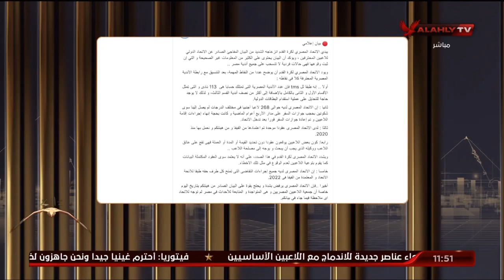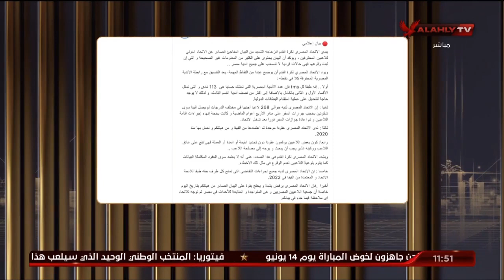في بيان رسمي.. الاتحاد المصري يبدي انزعاجه من بيان الاتحاد الدولي للاعبين المحترفين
إسلام الشاطر يستعرض بيان إتحاد الكرة ردا علي البيان المفاجئ الصادر عن الاتحاد الدولي للاعبين المحترفين الذي تضمن تحذيرات من الانتقال للدوري المصري